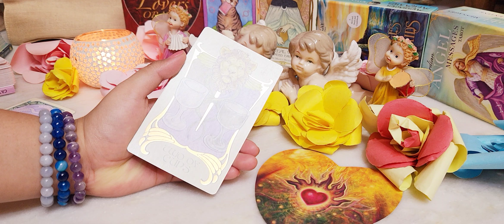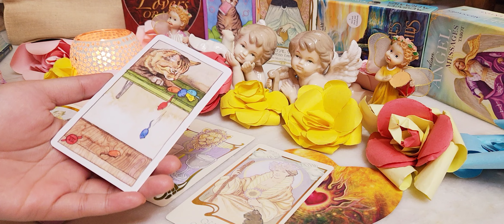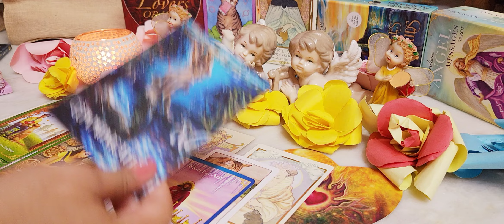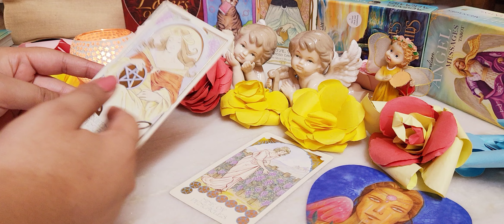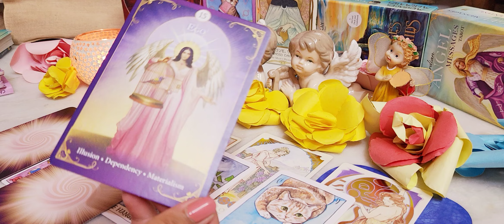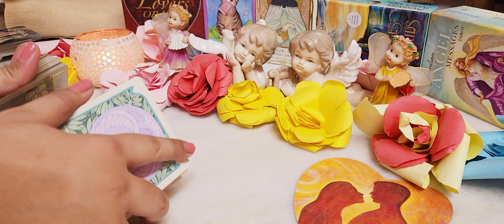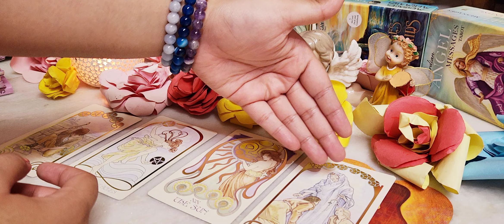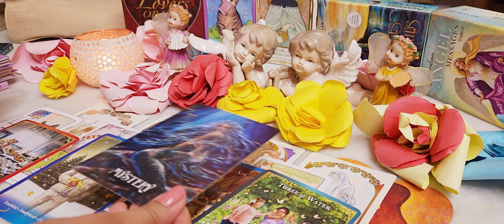If you see this video🥰😍New love is coming to you😘Who's coming to give you a love offer🍇🍑🍒Tarot🌛⭐️🌜🧿🔮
Today's topic -If you see this video🥰😍New love is coming to you😘Who's coming to give you a love offer
This is purely intuitive based reading.

Pile selection.

⭐️Pile 1. 🍇- 02:11

⭐Pile 2.  🍑- 21:18

⭐Pile 3.  🍒- 42:04